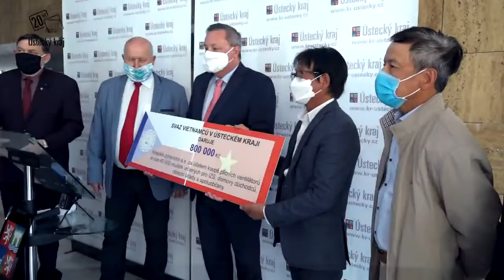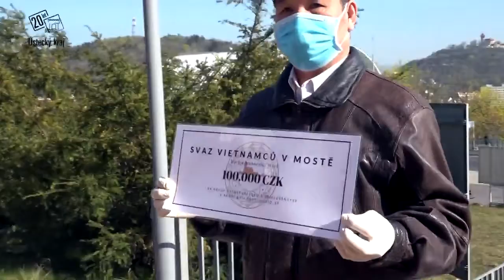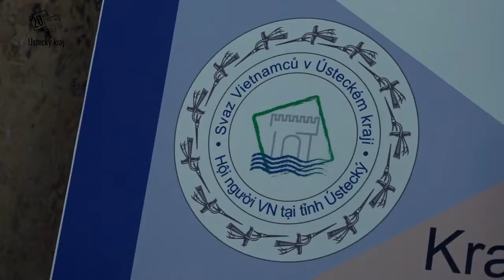Svaz Vietnamců v Ústeckém kraji daroval částku 800 tisíc korun kraji a společnosti Krajská zdravotní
Zástupci Svazu Vietnamců v Ústeckém kraji oficiálně předali vedení kraje a generálnímu řediteli Krajské zdravotní, a. s. skutečně velkorysý finanční dar. Prostřednictvím finanční sbírky mezi sebou dali dohromady přes 800 tisíc korun na pořízení plicních ventilátorů a generátoru ozónu. Sami vietnamští spoluobčané považují tuto pomoc za samozřejmou. "Ústecký kraj si této velkorysé pomoci nesmírně váží a děkuje za ni. Jsme rádi, že náš region se pro vietnamskou komunitu stal druhým domovem," uvedli Oldřich Bubeníček, Pavel Vodseďálek a generální ředitel Krajské zdravotní, a. s. Petr Fiala.